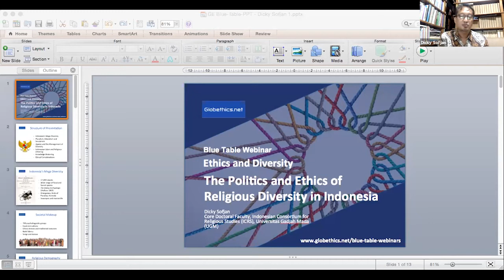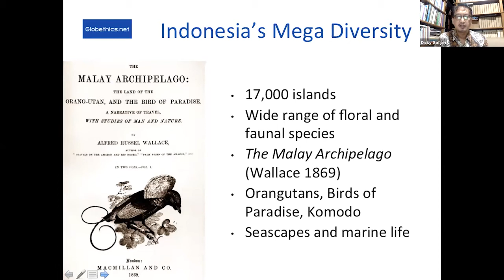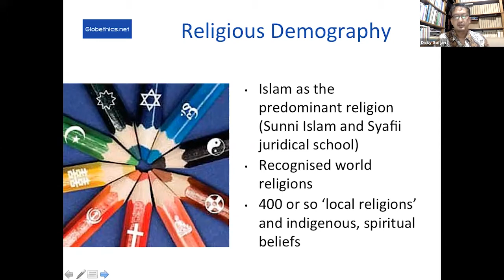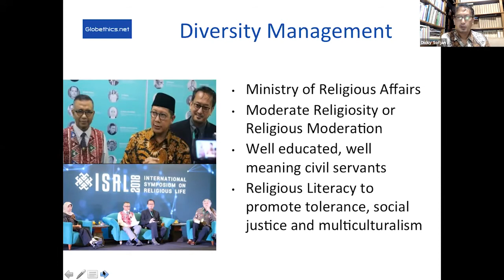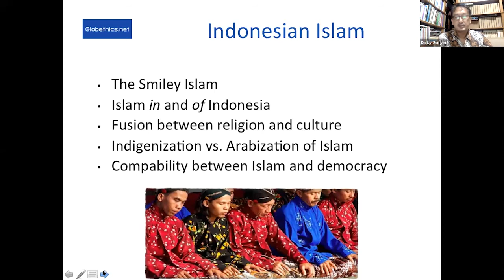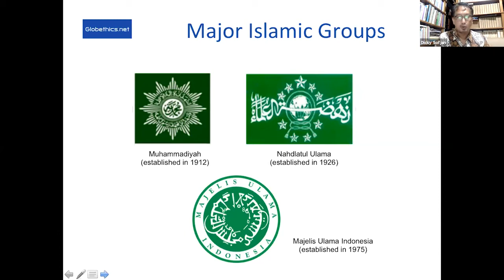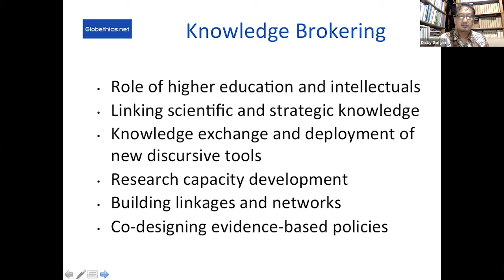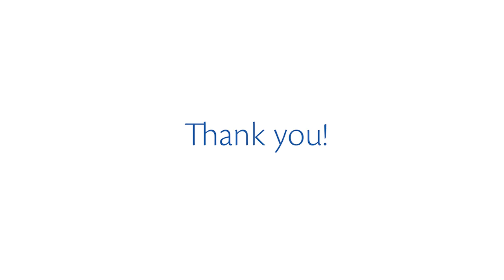Engagement with religious and ethnic diversity from a higher education perspective in Indonesia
Prof. Dr Dicky Sofjan (Indonesia)
Core Doctoral Faculty, Indonesian Consortium for Religious Studies (ICRS), Graduate School, Universitas Gadjah Mada (UGM), Yogyakarta

How can we live together peacefully while appreciating our differences? Societies time and again have to renew their consensual basis on a series of key ethical issues, balancing carefully different categories of rights, revisiting boundaries for societal cohabitation in the face of violent transgressions, global migration and unprecedented crises. The need to reformulate societal consensus does not arise in a neutral space but amidst a series of sometimes conflicting claims based on worldview, religious or secular moral positions.